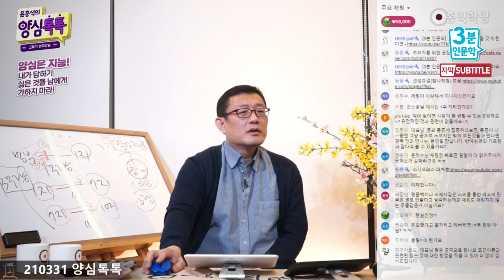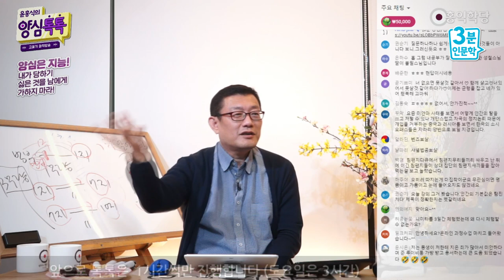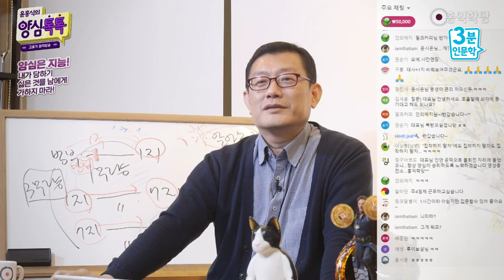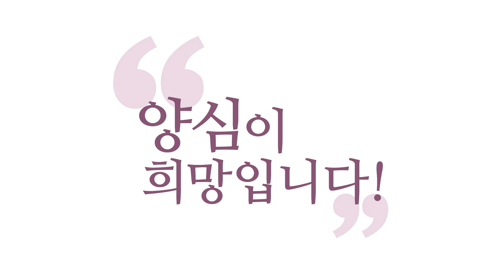[3분 인문학] 명품백, 외제차를 부정하는 마음도 집착이다!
- (210331 양심톡톡) 명품백, 외제차를 부정하는 마음도 집착이다!
"명품백이나 외제차 같은 소비를 통한
에고의 만족은 별로 안 좋다고 생각하는데요?"

별로 안 좋다는 것은 명품백이나 외제차에
집착하는 모습은 안 좋을 수 있지만,
명품백, 외제차 좀 갖고 싶은데
뭐 돈이 없어서 그렇지 있으면 사보는 거죠, 뭐.
채워도 채워지지 않는 우물도 맞는데요,
웬만큼 채우고 살아야 됩니다, 에고는.

뭐 그런 거 가지고 스트레스 받지 마세요.
역량껏 상황껏 살 수 있으면 사고, 아니면 마는 것이지,
명품백 가졌다고 보살 못 되는 것도 아니고,
없다고 보살 되는 거 아니에요.
저거 자체에 신경 쓰지 마세요.

저거 따지고 있는 것도 다 집착입니다, 명품백, 외제차.
"너는 명품백을 들고 다니다니? 보살이."
명품백이고 나발이고 그냥 참나의 작용일 뿐입니다.
외제차도 참나의 작용이에요, 역량껏 상황껏.
아, 나는 그거 좀 질러야 내 에고가 좋다는데요.
그런데 거기에 골몰해가지고
외제차, 명품백이 모든 가치 판단의 기준이다,
그건 심각한 상태죠.

탐진치가 완전히 영혼을 잠식한 상태고요.
그건 이제 구분해야죠.
아니, 돈도 써야 소비가, 소비를 해야 시장이 돌아가죠.
돈도 써야 돼요. 돈을 자꾸 쓰세요, 적절히.
그래야 돈이 돌죠. 부자들 돈 좀 써야 됩니다.
명품 사라고 하세요. 좋다잖아요, 자기들이.
사라고 하세요, 그런데 집착하지 마시고.

"저는 동생이 저한테 지은 죄가 많아서
미안하다며 준 루이비통 가방 받고
용서하는 데 큰 도움이 됐습니다."

이게 루이비통이나 외제차는
상황을 빨리 자명하게 정리하는 데 도움이 됩니다.
"결혼을 해? 말아?" "어!" 차를 봤더니 되게 자명해져요.
빠른 판단이 가능해졌다, 뭐 이 정도 의미가 있겠죠.
"용서해? 말아?" 루이비통을 딱 받았더니
"그래, 용서하자!" 빨리 이렇게,
마음은 가고 있지만, 더 자명하게
만들어 주는 역할을 할 수도 있어요.

양념 역할을 할 수도 있습니다.
"저거 때문에 했다!" 이러면 또 심각하죠.
그건 집착입니다. 미묘한 선이 있어요, 여러분.
"이것 때문에 자명해졌다." "더 빨리 자명해졌다."
'이것' 때문에 자명해졌다고 하면
또 그것도 집착이네요. 말을 바꿀게요.
"이것 때문에 좀 더 숙고의 기간이 좀 줄어들었다."
"고민의 기간이 좀 줄어들었다.", 정도.
아니 명품과 외제차인데 그 정도 역할은 해야죠.
그것도 못 하면 그게 뭐예요, 아무것도 아니지.

사바세계에서 좀 영향력은 있어야죠, 그렇죠?
저는 그렇습니다. 존중합니다, 사바세계의 모든 만법을.
만법의 다양한 그런 차별성도 다 존중합니다.
아무리 사바세계가 뭐 하나라고, 똥을 처먹을 수는 없거든요.
다 각자의 분별심을 가지고,
그 각각의 차별성을 잘 이해하고 대처할 수 있어야 됩니다.
사바세계는 그래요.